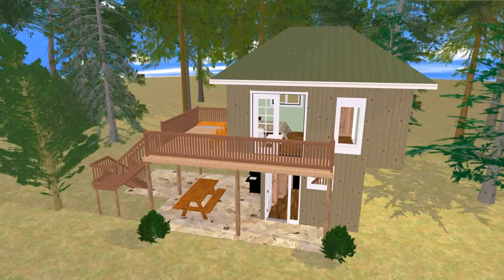Buy Car NY 5% DP